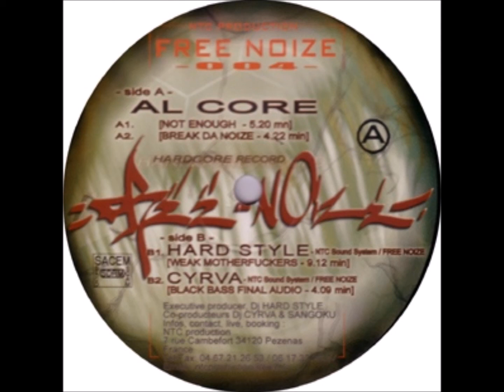Cyrva - Blak Bass Final Audio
Free Noize ‎- NTC 04